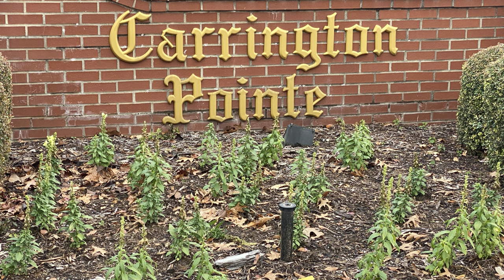Carrington Pointe Community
A flying above Carrington Pointe tour, take a look ! The Carrington Pointe is truly a picturesque place, and we are fortunate to call it home. I would like to apologize if the video or any part of this letter has offended you in any way. It was not my intention, and I sincerely hope that you can forgive me if any offense was taken.